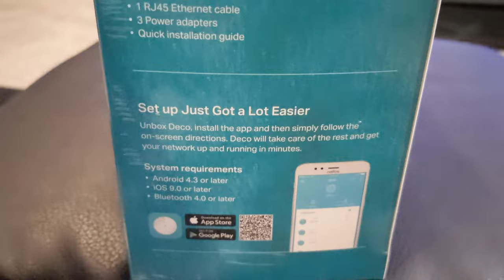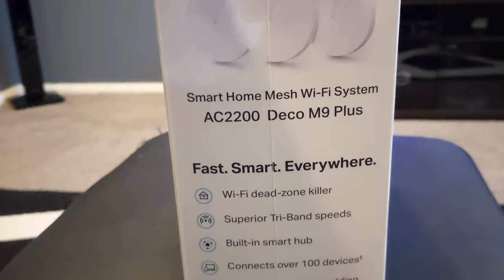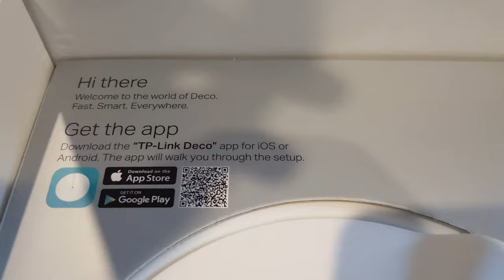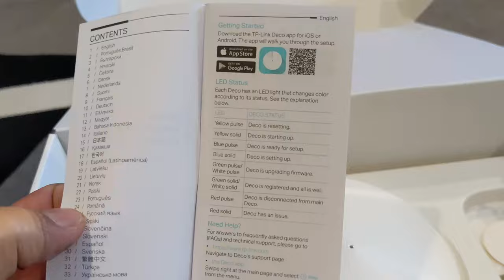TPLink AC2200 Smart Home Mesh Wi Fi System Review and Unboxing - Lazy Uploader